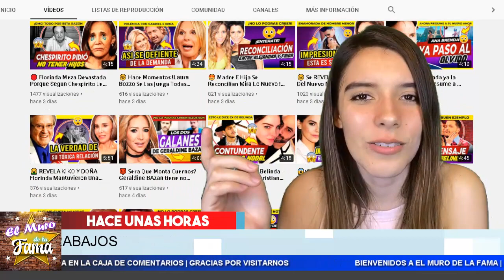😭 𝗟𝗶𝘃𝗶𝗮 𝗗𝗲𝘃𝗮𝘀𝘁𝗮𝗱𝗮 Porque Lo 𝗣𝗶𝗲𝗿𝗱𝗲 𝗧𝗼𝗱𝗼 𝗣𝗼𝗿 𝗔𝗻𝗱𝗮𝗿 𝗗𝗲 𝗣𝗼𝗰𝗮𝘀 𝗣𝘂𝗹𝗴𝗮𝘀. !Enterate En El Muro De la Fama!